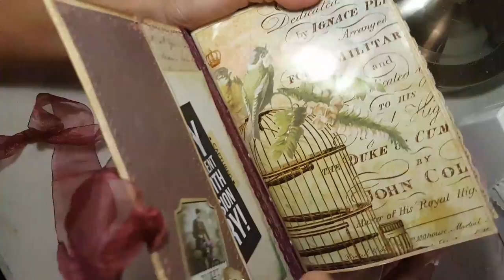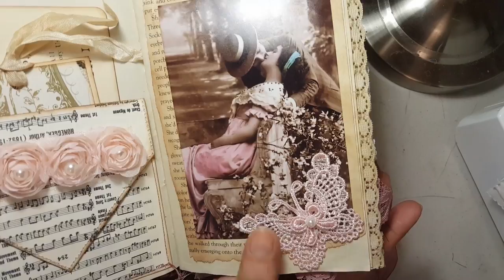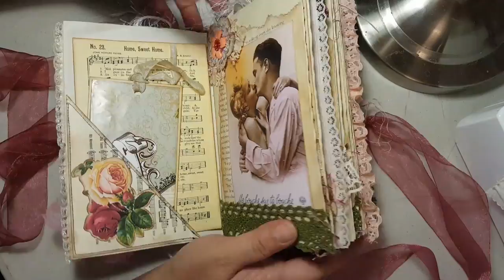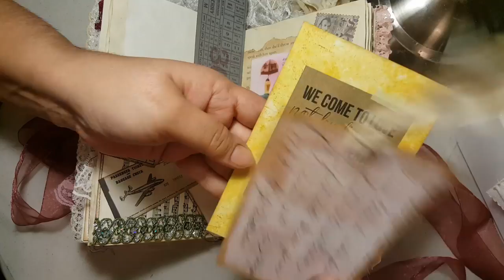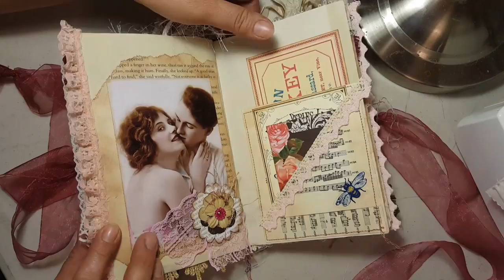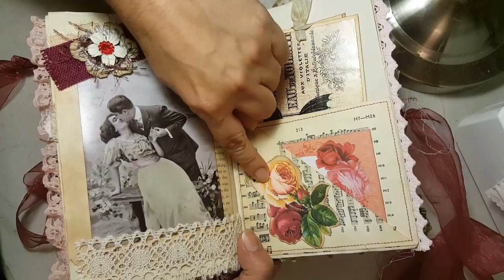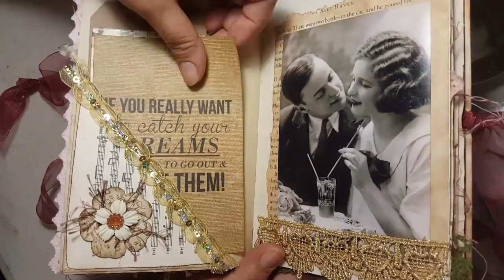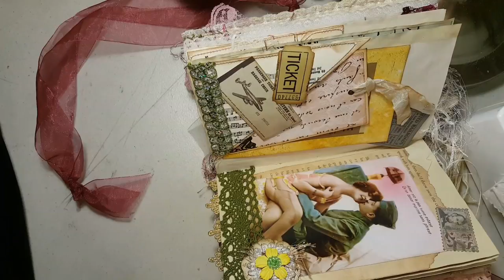Peacock Junk Journal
Thank you all for stopping by and watching my video. Bless you all!

Listed on Etsy